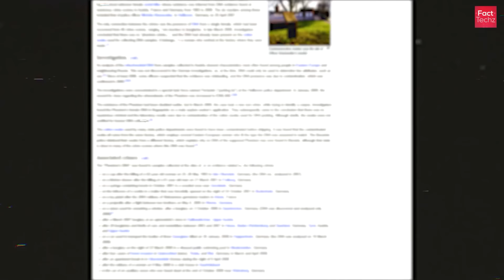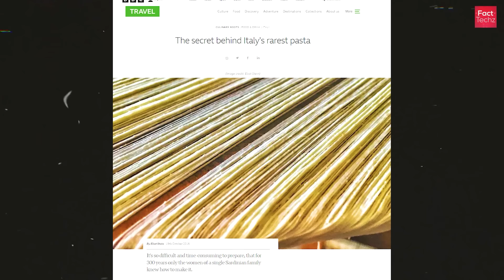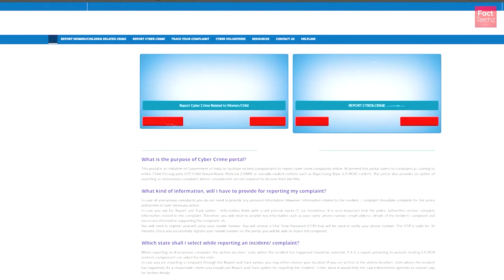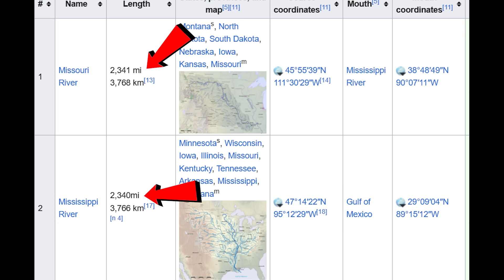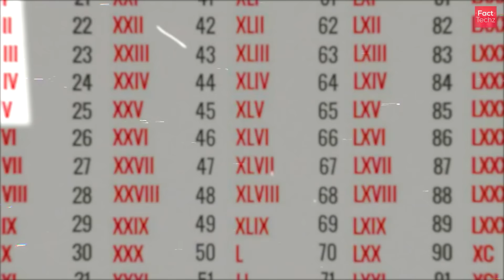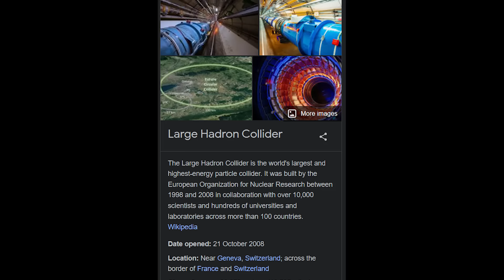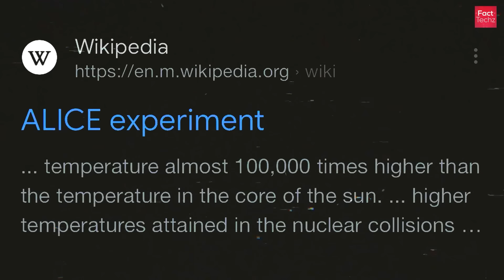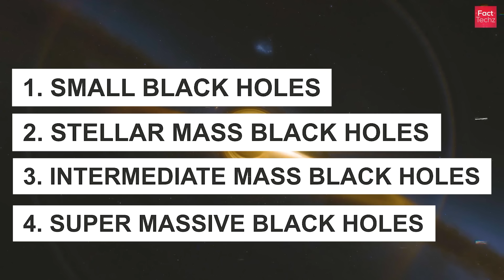आपके कमरे में BLACK HOLE आ जाएगा तो क्या होगा ? MANY FACTS & What if HYPOTHESIS - Black Hole in Room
What will happen if a black hole is created in your room (hypothesis)? What exactly is a double rainbow? What is the average depth of ocean on our earth? Let us explore various amazing facts in this episode!

We will meet in the next video full of knowledge and information.